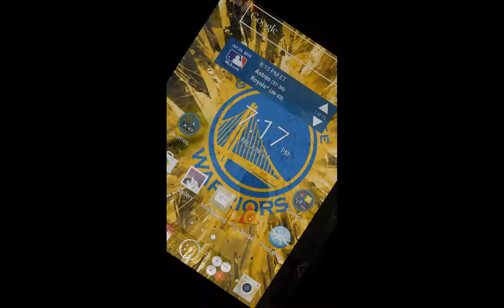Playing some minecraft.